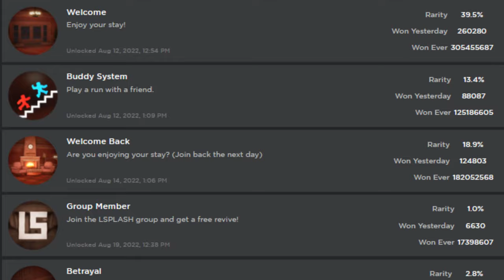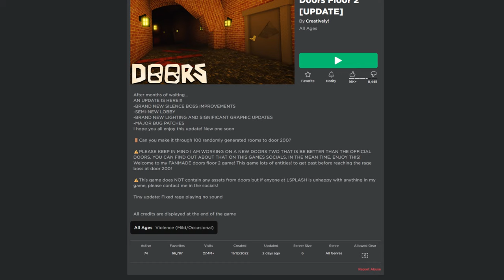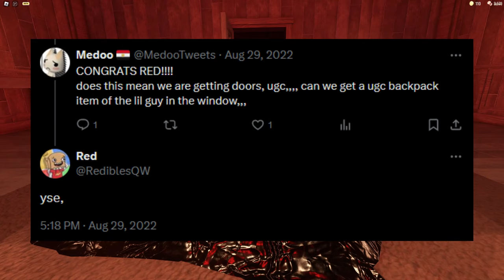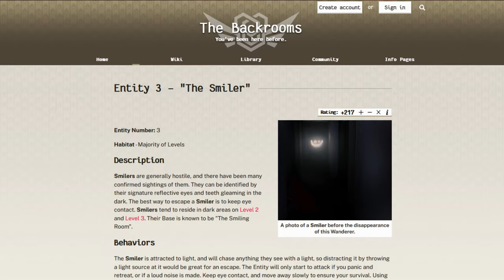EVERYTHING You Don't Know About Windows - ROBLOX DOORS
Do you play Roblox Doors? well this video covers facts and unknown information about an entity from the Roblox game Doors. The entity is known as 'Window' and is one of the passive mobs within the game. This entity is also a rare Easter egg within Doors.